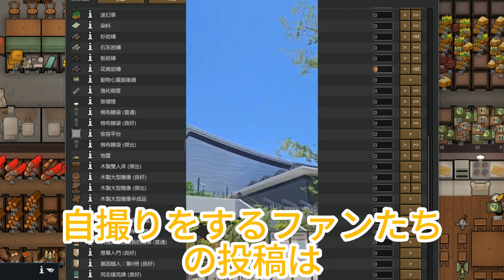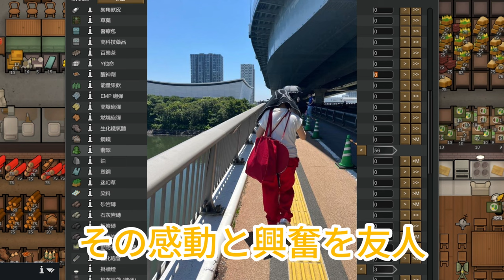衝撃！Number_iコンサートで見られた奇跡の瞬間とは？ファンが熱狂した驚きの演出! 売り切れ必至！東京でのNumber_iグッズ争奪戦、ファンの熱狂と奇跡の瞬間。Numbering_Day2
【平野紫耀】衝撃！Number_iコンサートで見られた奇跡の瞬間とは？ファンが熱狂した驚きの演出! 売り切れ必至！東京でのNumber_iグッズ争奪戦、ファンの熱狂と奇跡の瞬間。Numbering_Day2